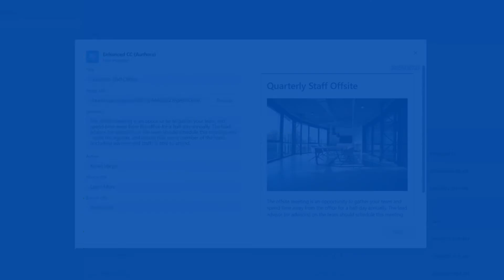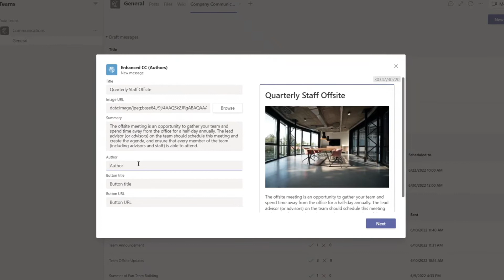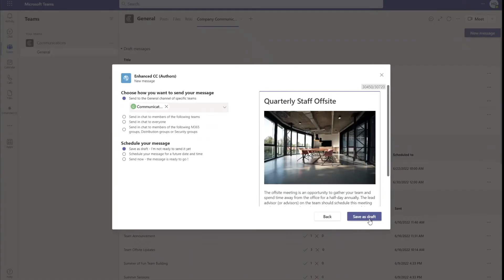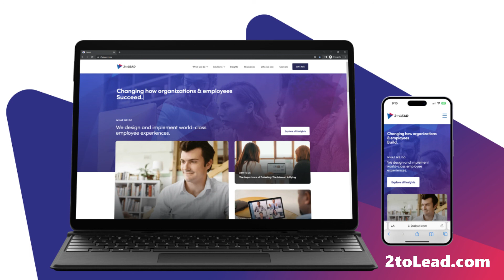Exploring the Enhanced Company Communicator App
Shifting to remote and hybrid work has created new demands in all forms of communication. The enhanced company communicator app utilizes bots within Microsoft Teams to automate and distribute messages across many organizational channels.

Need help with something more specific than updates on what's available? Take a look at our insights and resources pages for hours of knowledge and expertise.

2toLead is one-of-a-kind consulting services company with a unique blend of left and right brain thinking. We focus on Business Strategy, User Experience, and Technology expertise to help transform organizations like yours.